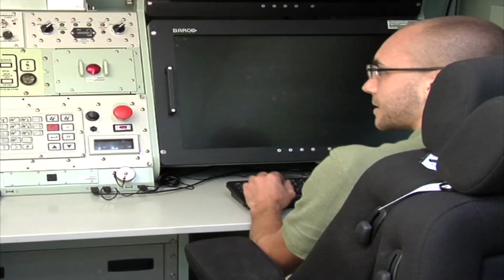Oferta MEADS w programie Wisła [Defence24.pl TV]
MEADS International podczas tegorocznego Międzynarodowego Salonu Przemysłu Obronnego w Kielcach przedstawił ofertę dla programu Wisła.